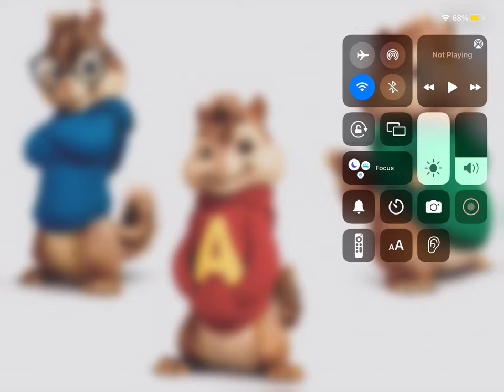Chipmunks sing the Arthur theme song fast